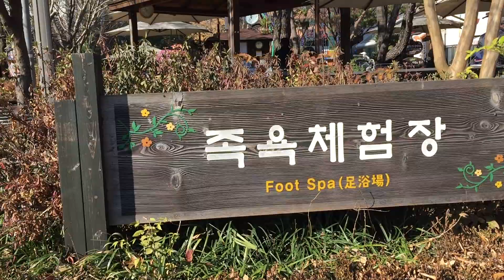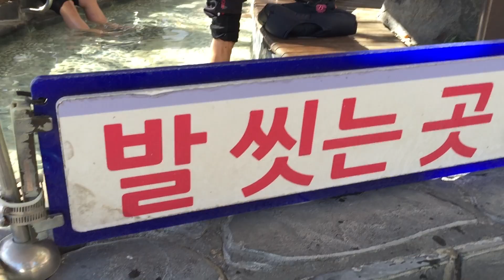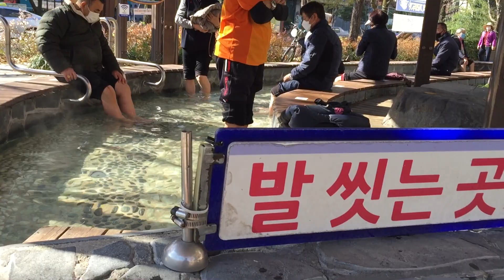Free foot spa in Daejeon, South Korea. Libre na, choosy ka pa? 😊🇰🇷🍂🍁